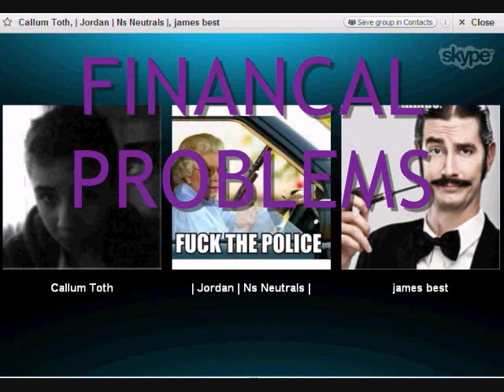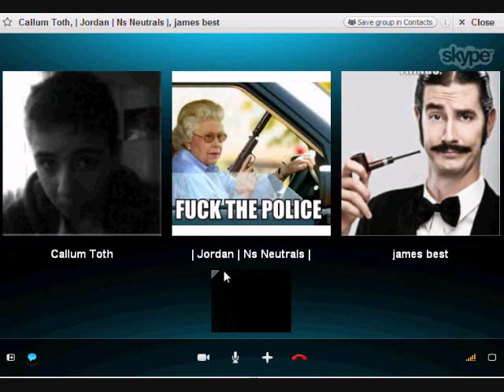TALKING ON SKYPE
LOL HAHA